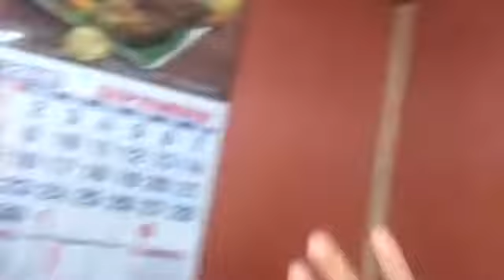JUAN FOR ALL, ALL FOR JUAN AT MAGTALISAY CEBU ( GOODVIBES LANG ) | PHILIPPINES